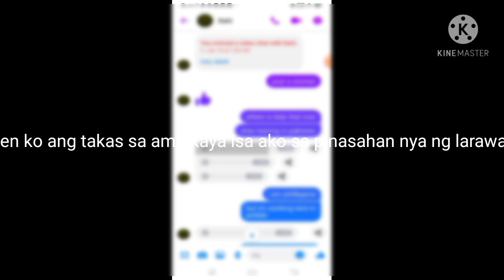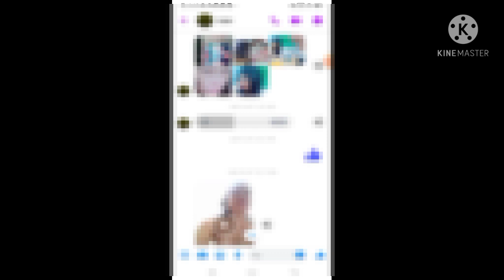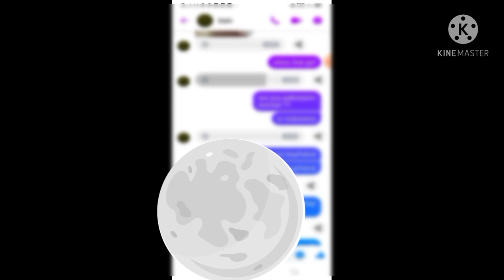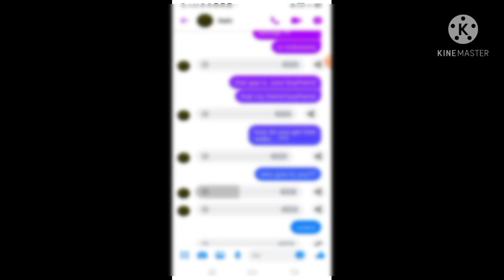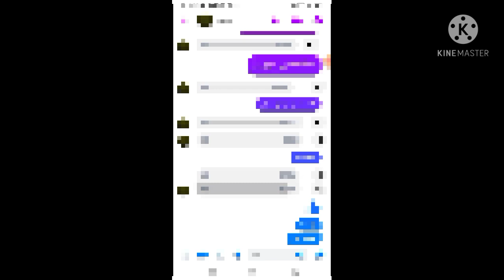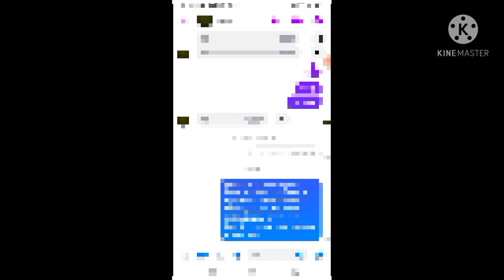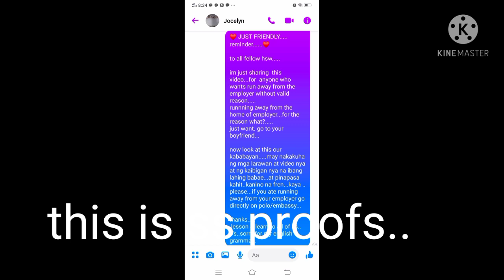hsw/Dh.. tumakas sa amo...sumama sa bf.scandal isyu, please!listen carefully the voice msg.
im sharing this .para maging aware ang iba..na wag tatakas sa amo ..para sumama lang sa juwa. now ito na nga nangyari..ibang lahing babae ang nagkakalat. kaibigan ko pa naman sya..